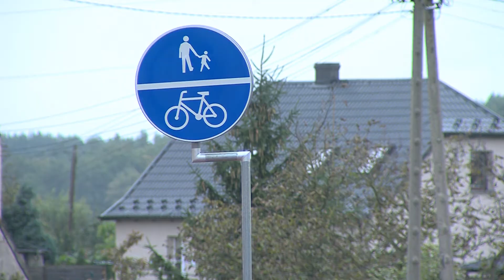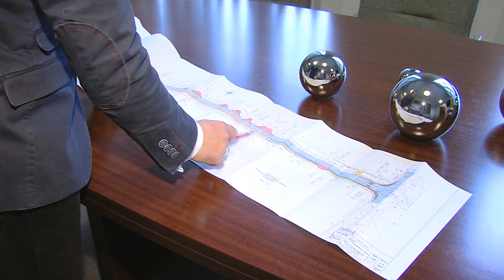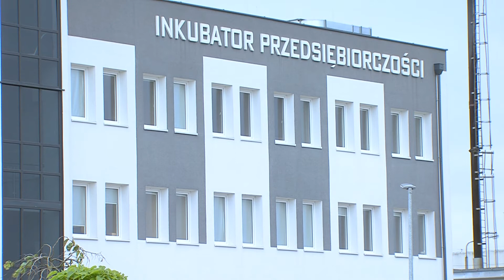W Borach i na Krajnie - emisja 10 październik 2017r. - Drogi